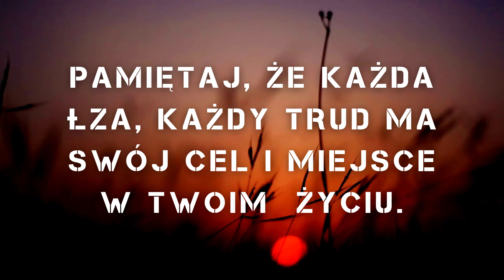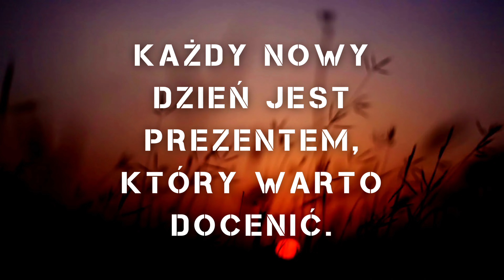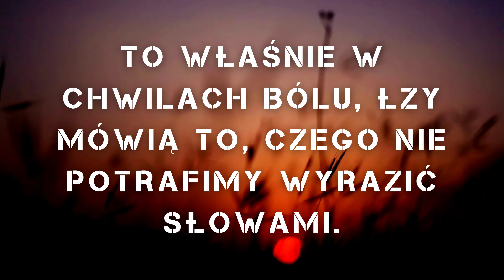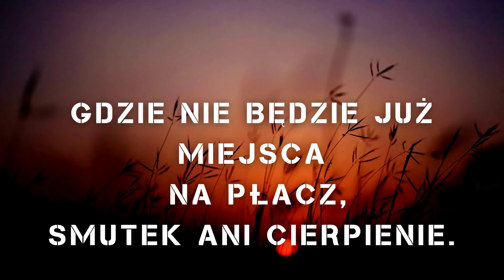Obietnice z Apokalipsy.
Jedną z najważniejszych prawd zawartych w Apokalipsie jest to, że Bóg jest gotów podzielić nasz ból i cierpienie, abyśmy mogli doświadczyć Jego miłości i łaski. Bez względu na naszą przeszłość, Bóg jest gotów przyjąć nas z otwartymi ramionami. Wszystko, czego doświadczamy, ma swój cel w naszym rozwoju duchowym.
Więc zapraszamy Cię do refleksji nad tymi prawdami i zapamiętania, że Bóg jest z tobą na każdym etapie twojej drogi. Bez względu na to, co przynosi przyszłość, możemy polegać na obietnicach Boga, które są pewne i niezmienne. Jego miłość i troska są wiernymi towarzyszami naszej duchowej podróży.